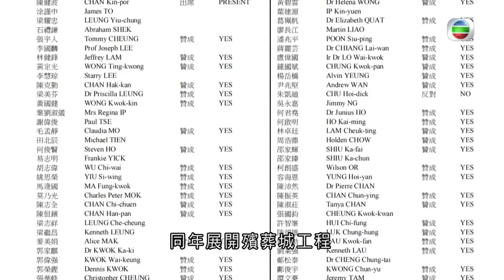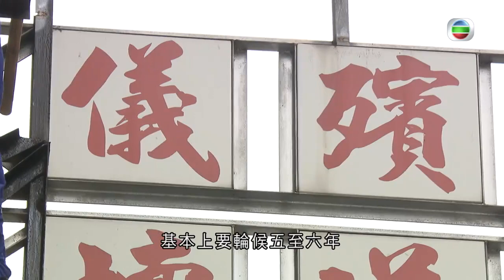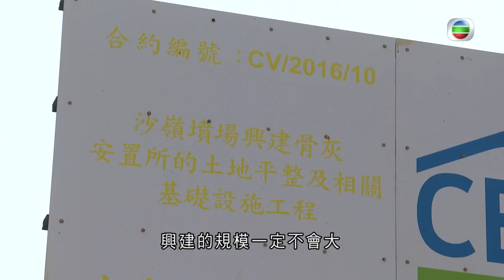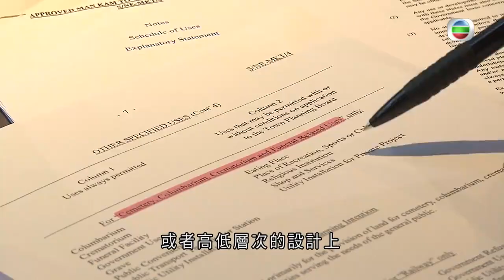沙嶺殯葬城規劃 被指浪費黃金地段 －TVB時事多面睇－香港新聞－TVB News - 20210412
相關影片:
1. 汪明荃當年做過空姐？大談與羅家英的相識經過 還有與何守信感情關係－TVB陳志雲－志雲飯局
2. 曾志偉 向長女解釋前妻分開 曾同時愛上2個女人 TVB 陳志雲 志雲飯局
3. 狄娜 愛國影星回內地貢獻 先母斥共產黨利用人 TVB 陳志雲 志雲飯局